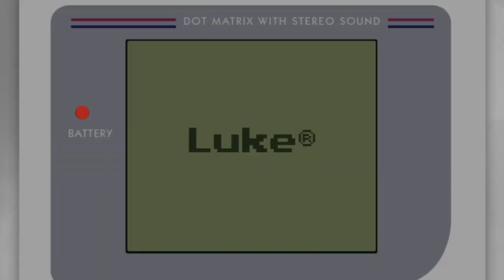Twitch Livestream Highlight: ur8 m80s, Shiny Ralts Encounter!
Headphone users be aware! Lol.

If you don't wanna miss out moments like this, be sure to check out my twitch channel below:

Fire Red & Leaf Green Randomizer Nuzlocke Versus w/ Patterrz